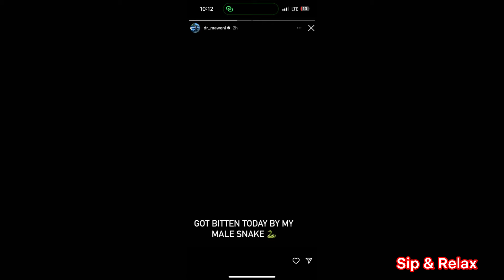Gogo Maweni bltten and almost kllled by her own snake 😭💔